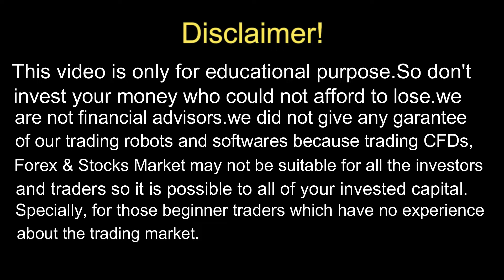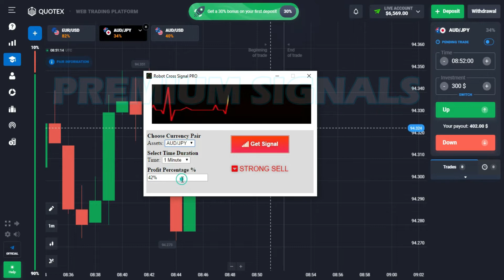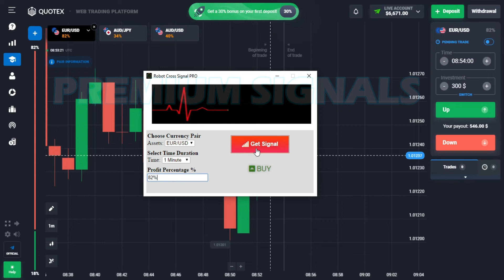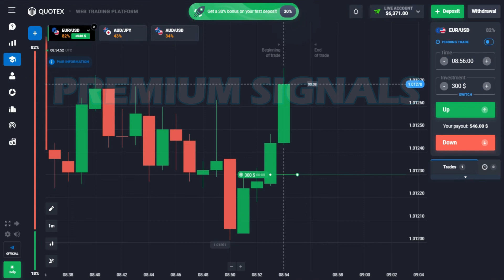How To Use New Version Robot Cross Signal On QUOTEX Broker